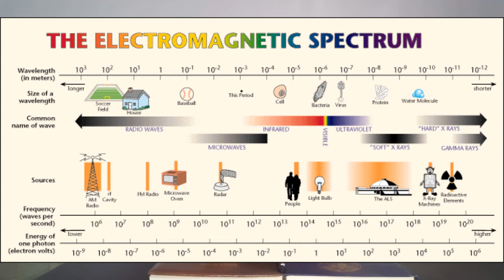GSAT-6A Satellite Explained in Gujarati